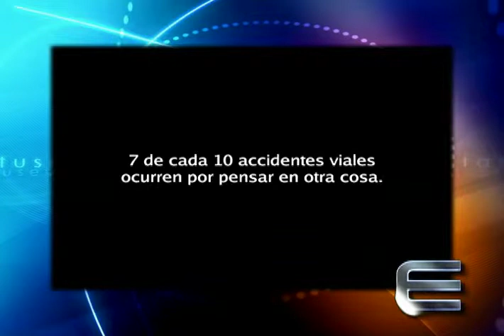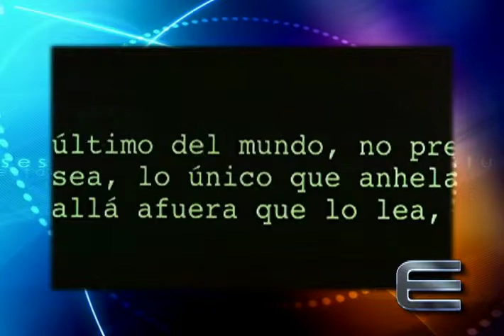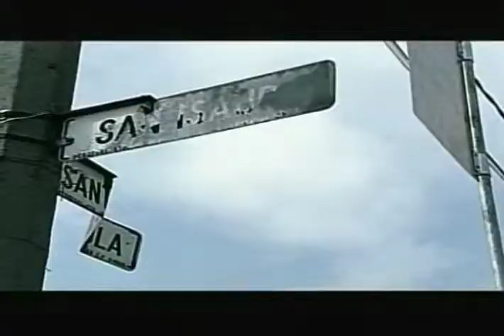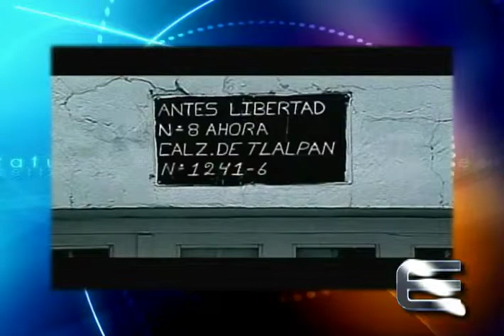Lo Mejor de Estatus - Grandes Publicistas "Polo Garza"